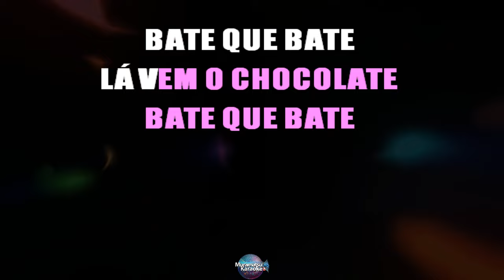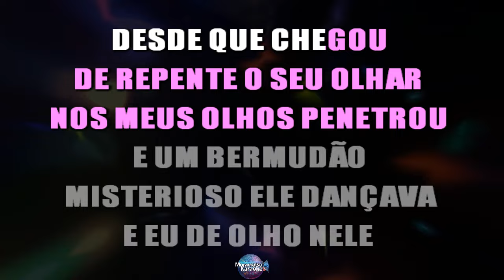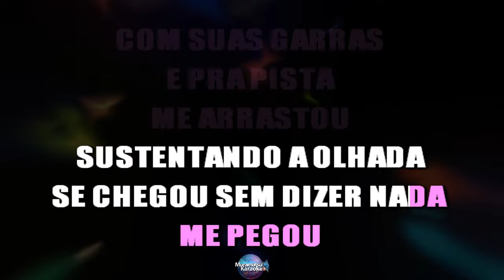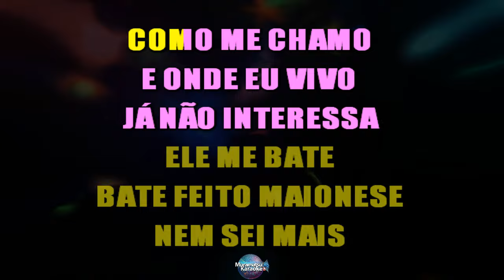⭐ Maionese (Ele Me Bate, Bate Feito Maionese) - Gilmelândia (Karaokê Version) (Cover)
Cante já a música "Maionese", de "Gilmelândia" em versão karaokê. Cante centenas de outras músicas em nosso canal.

Esse instrumental não foi produzido por nós, apenas usamos e criamos o vídeo-karaokê. Caso você seja o criador, avise-nos para darmos os devidos créditos na descrição e comentário fixado. Caso você não queira que mantenhamos o vídeo no ar, avise-nos, POR FAVOR, que nós removeremos o vídeo. Desde já, obrigado.

Entrem em nosso canal do WhatsApp e fiquem por dentro de todas as atualizações e novidades do canal! ✅ Canal

00:00 Intro do Canal
00:12 Início - Cante
03:59 Cante outros karaokês